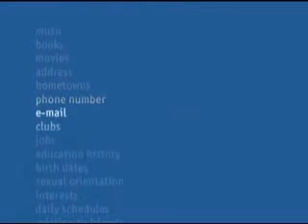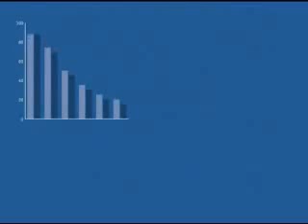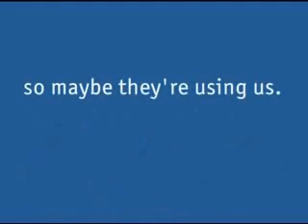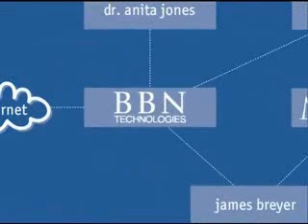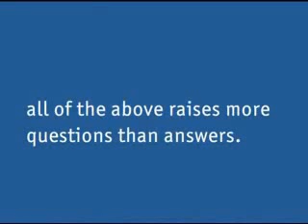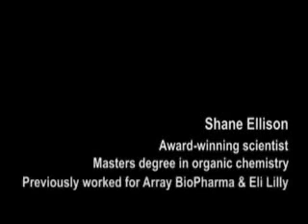1984 v2.0 Part II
1984 v2.0 Part II